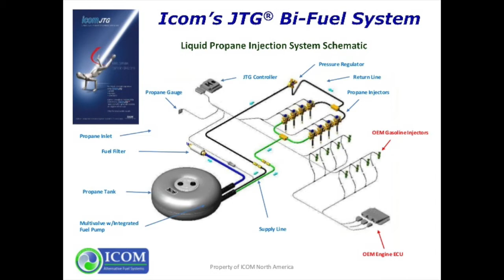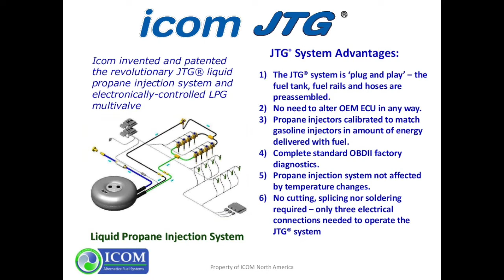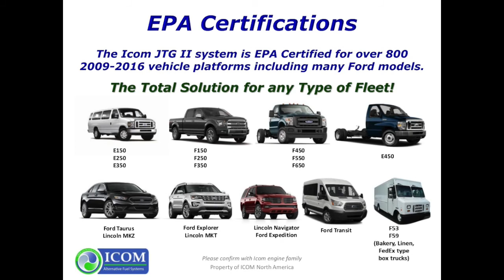ICOM JTG Propane Vehicle System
Powered by propane! Here at Baker's we convert vehicles over to propane with the ICOM system.

All of our 8 locations are propane fill stations where you can fill up your propane powered vehicle, RV, and any other sizes propane cylinders.

If you have questions on this system that you want Andrew to answer please comment your questions below!